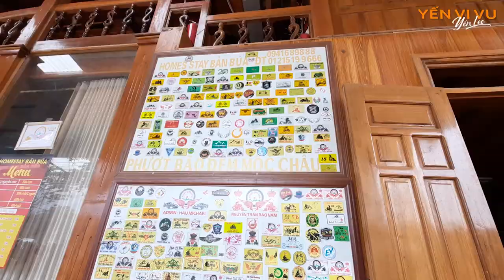Phượt Mộc châu mùa hoa mận | Review Thung lũng mận Mu Náu | Yến Vi Vu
Ở miền Bắc, cứ độ tháng 12, tháng 1 hàng năm, hoa mận lại nở trắng cao nguyên Mộc Châu (Sơn La) thu hút hàng nghìn tín đồ mê du lịch đến checkin.

Yến đã vượt gần 200km bằng xe máy để đến thung lũng mận Mu Náu cập nhật tình hình hoa mận. Đường vào hơi khó tìm, phải hỏi người dân chỉ cho. Không những vậy, đường còn dốc nữa. Các bạn muốn chạy xe máy vào thì phải chuẩn bị tâm lí, tay lái vững vàng nha. Không thì thuê xe ôm cho chắc ^^

Vé vào thung lũng mận: 20k/người
Các món đồ của travel vlogger:

Nếu các bạn yêu quý Yến thì có thể donate nhé!
Donate sẽ được dùng 1 phần cho các chuyến đi + phần còn lại cho quỹ từ thiện.
Khi donate vui lòng ghi "donate vi vu" hoặc "donate tu thien" để được dùng đúng mục đích. Nếu không, Yến sẽ cân nhắc và sử dụng hợp lý nha. Cảm ơn các bạn vì đã ủng hộ!

Mộc châu mùa hoa mận | Review Thung lũng mận Mu Náu | Yến Vi Vu